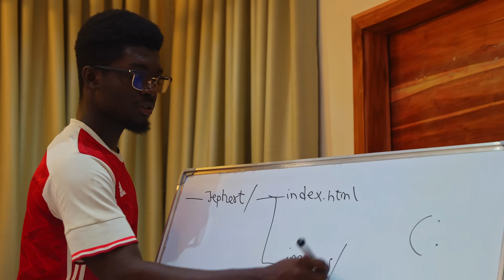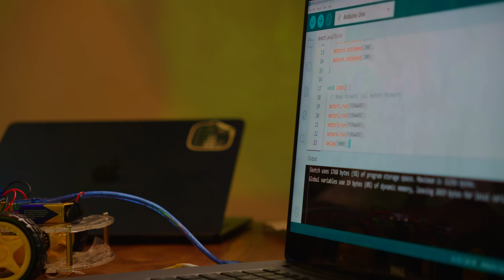Knock Knock… Join Our Weekend STEM In-person Program – Techiman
What happens when kids stop just playing with technology and start creating with it?

At The Pattern Labs in Techiman, our Weekend STEM, Creativity & Leadership Program helps children and teens learn coding, robotics, web development, design, and problem-solving—early and confidently.

From Scratch games and Python basics to robotics projects and creative thinking, this is where young minds learn to build the future.

Spaces are limited for 2026. Join us this weekend and beyond.